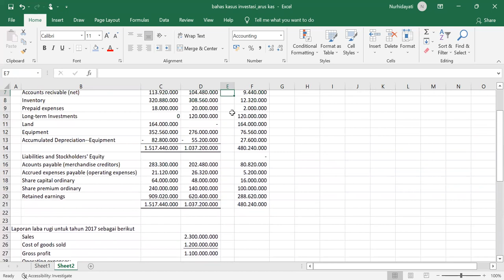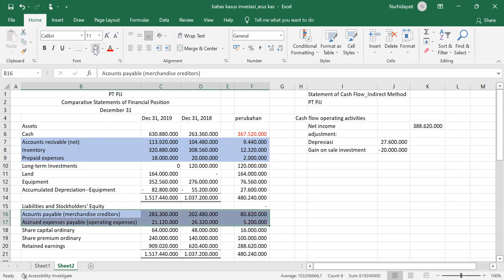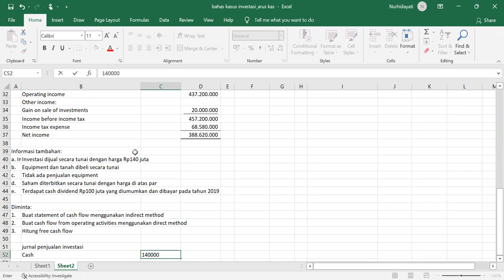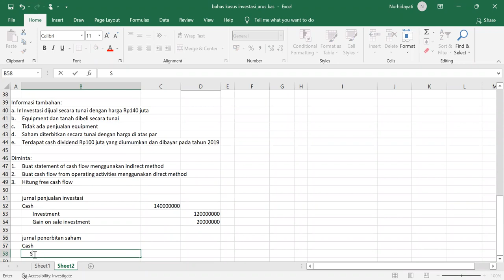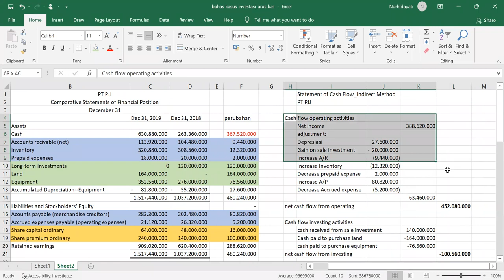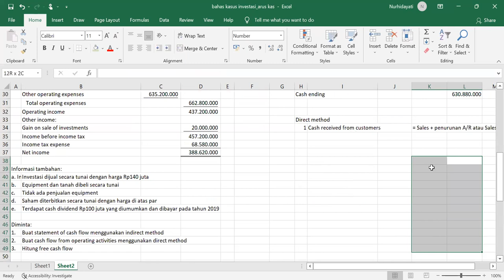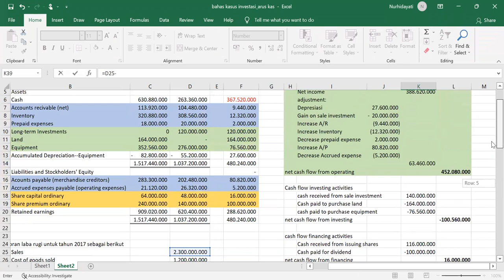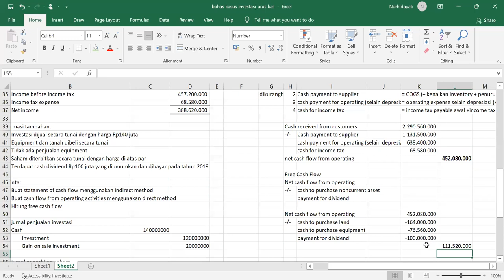Ngobrol Pengakun: Laporan Arus Kas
Rekaman zoom materi laporan arus kas